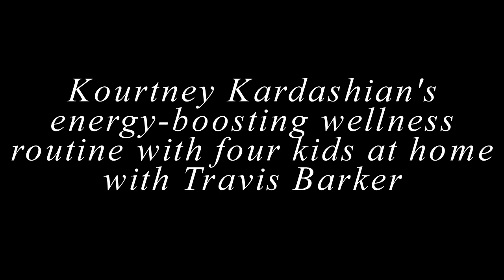Kourtney Kardashian's energy boosting wellness routine with four kids at home.